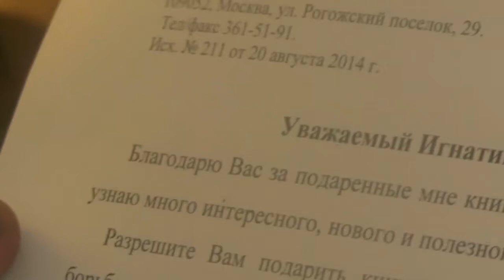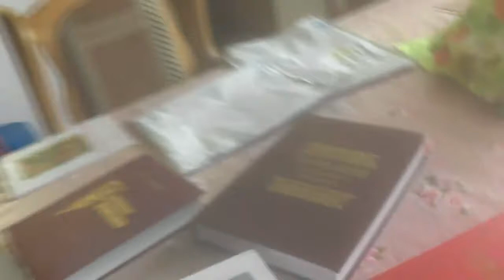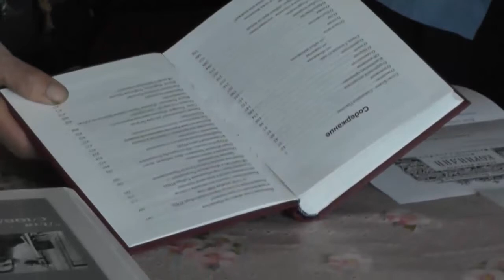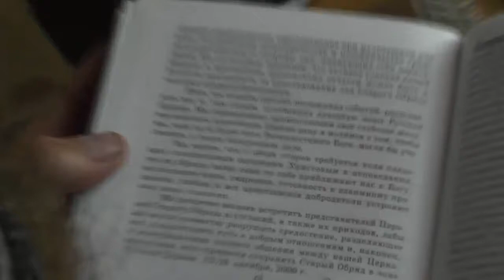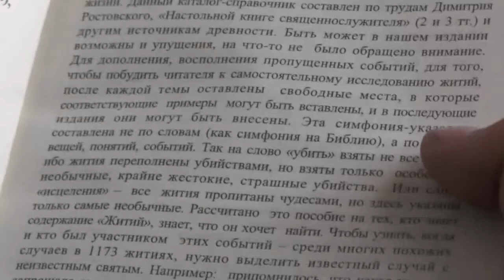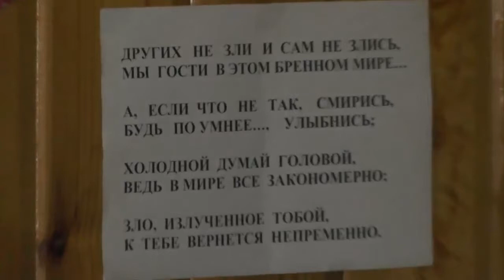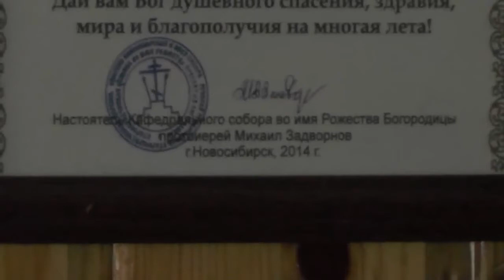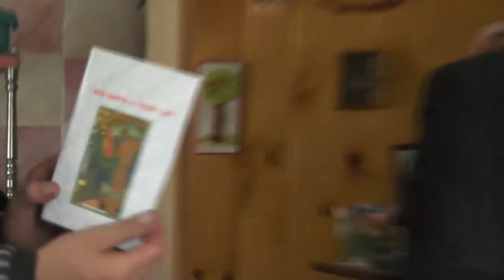Благодарность от митрополита Корнилия. 20.09.2014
Митрополит Корнилий - Глава Русской старообрядческой церкви.